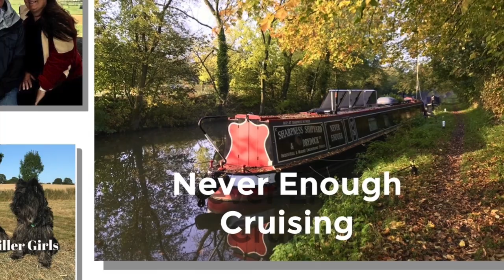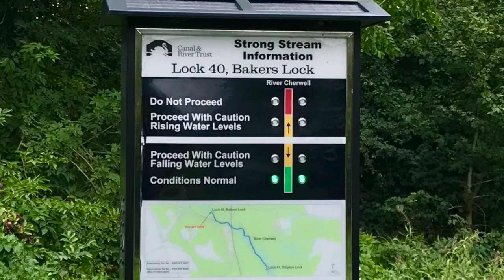#64 Narrowboat Vlog - Dunkin' Diggers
2nd September 2019.
We leave a beautiful mooring at Somerton and continue along the south Oxford Canal. We travel on a very dusty River Cherwell, and encounter building works going on the river before we arrive at Thrupp, and stop for the night.

Click on the 🔔 for notifications when we uploaded a new video.
It really helps our channel and it's FREE to do so.